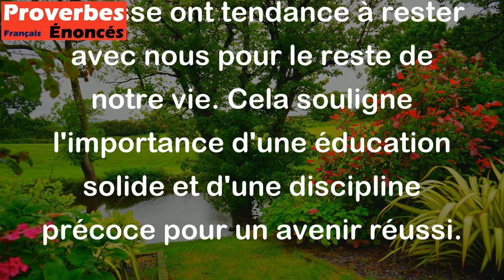Ce que le jeune Hans n'a pas appris, Hans ne l'apprendra jamais. - Proverbe Allemand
Ce proverbe signifie que si une personne ne développe pas certaines compétences ou n'apprend pas certaines leçons pendant son enfance, il est peu probable qu'elle y parvienne plus tard dans la vie. Les habitudes et les comportements que nous développons dans notre jeunesse ont tendance à rester avec nous pour le reste de notre vie. Cela souligne l'importance d'une éducation solide et d'une discipline précoce pour un avenir réussi.